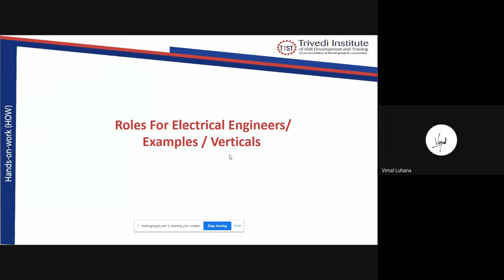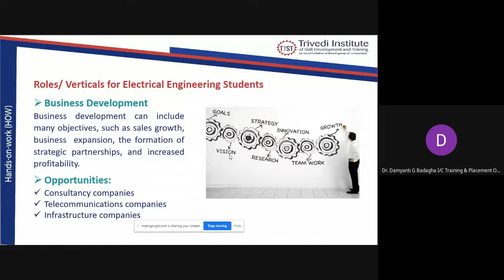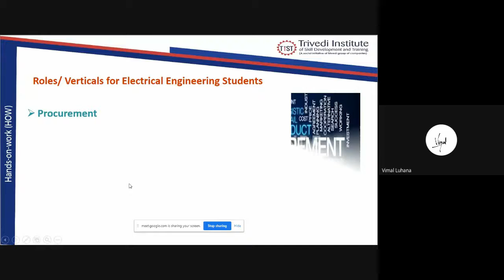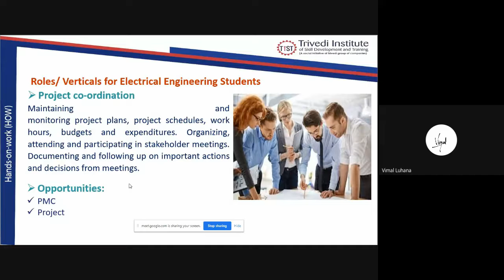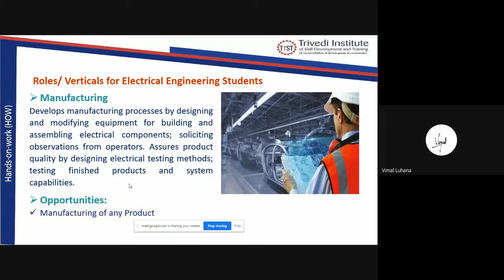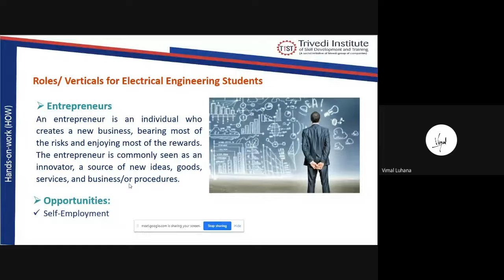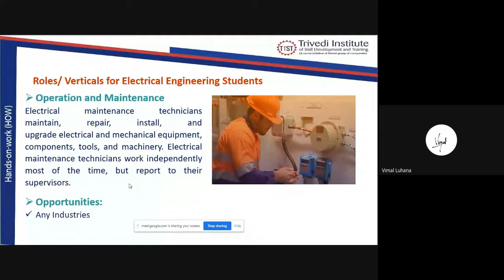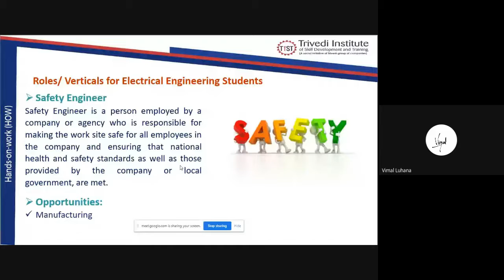Expert talk on Career for Electrical Engineering by TIST Member Vadodara